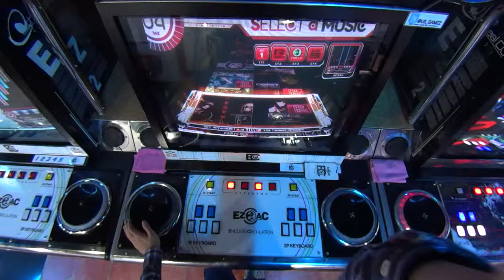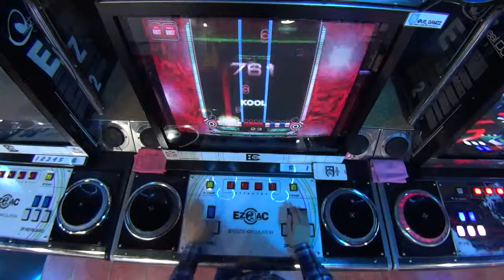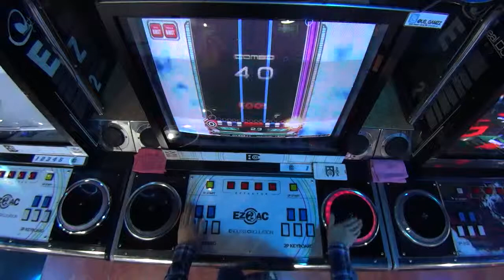[EZ2AC : EC] 14Space - (13) Legend [NM]